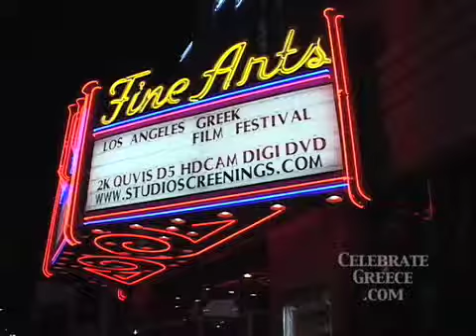3-AwardsWinners480x360_30fps.mov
CelebrateGreece.com proudly covered the 1st Annual Los Angeles Greek Film Festival, which took place at The Fine Arts Theater in Beverly Hills, California.  In this third of five videos, watch some of the awards ceremony and interviews with the winners.

 los angeles greek film festival beverly hills california american idol oscar carpet hollywood stars movies csi ny greece celebrategreece ancienthistory modernhistory celebrities celebrity

CelebrateGreece.com's own CYNTHIA DADDONA graced the red carpet on Opening and Closing Nights interviewing established celebrities and the Greek stars of Hollywood's tomorrow.

Academy Award winners Olympia Dukakis (1988, Moonstruck) and Alexander Payne (Sideways), along with My Big Fat Greek Wedding's Michael Constantine and CSI:NY's sexy Melina Kanakaredes.

Greek stars of Hollywood's tomorrow, such as 300's Tyler Neitzel, Troy's and 24's Adoni Maropis, Spiderman's Michael Papajohn, NBC's Deal Or No Deal's Model Patricia Kara (#9) and American Idol's Constantine Maroulis, also of the Bold and the Beautiful, were also interviewed at the festival.

CelebrateGreece.com
Host: Cynthia Daddona
Camera; Editing: James Stathis